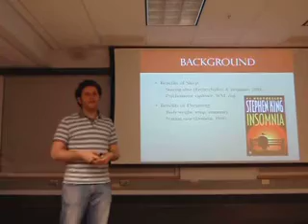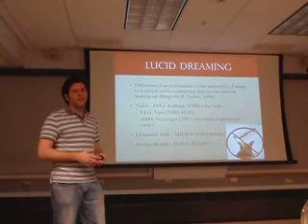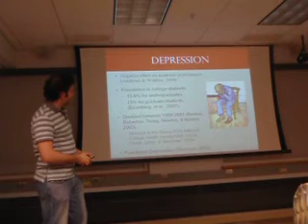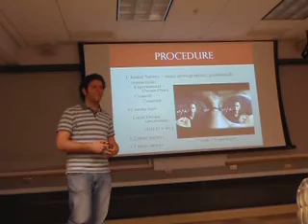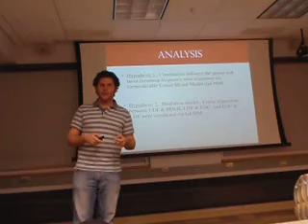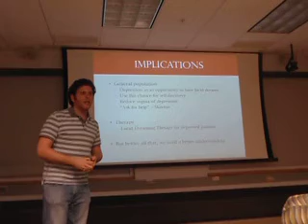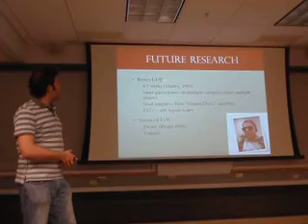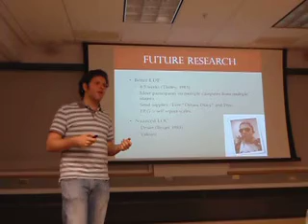Lucid Dreaming & Depression Honors Thesis Defense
Uhm, so this is my honors thesis defense on the relationship between, uh, Lucid Dreaming and Depression.  I was very, erm, nervous, but i managed to pass the defense!

What happened to my public speaking ability!?!?!!?!!